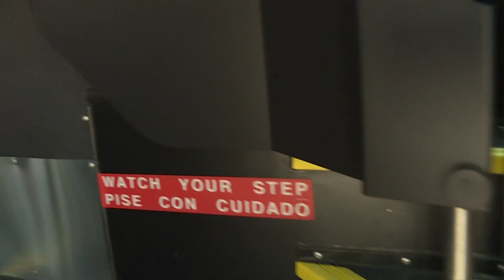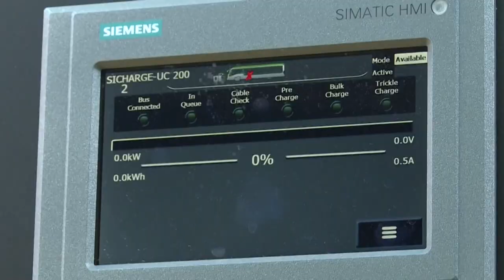Charlotte launches electric-powered buses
In efforts to create cleaner air for the Charlotte region, the city is working to have 100% of its vehicle fleet and facilities fueled by zero-carbon sources by 2030.

Charlotte City Council approved a pilot program between Charlotte Area Transit  System and eTransenergy back in 2018. They're hoping this program will help them meet their goal to make Charlotte a low-carbon city by 2050.

“Our sustainability goal is bold—some people would like to say it's unattainable, but we don’t use that word here in Charlotte," Mayor Vi Lyles said.

The city's fleet is made up of more than 4,200 vehicles from fire trucks to small sedans, but of that total only 88 of the vehicles are electric. Electric vehicles make up about 2% of the total number, which makes it a very ambitious goal for them to hit within the next eight years.

On Friday, in commemoration of Earth Day, CATS debuted a battery-powered electric bus. The vehicle is part of a pilot program aiding the city's initiative for a zero-emission bus fleet.

"What we are really talking about here is the health of our community and our impact on climate," Sarah Hazel, the sustainability and resilience officer for Charlotte, said.

"We are focused on whether the technology is there and replacing vehicles where there is an electric vehicle option," she added.

Right now there are 18 electric buses that will be tested for 12-18 months. Based on that assessment the goal is to expand all buses from diesel to electric and already the difference has been noticeable.

“By the way, I’ve been inside while it’s turned on and it is silent, it does not vibrate, it’s incredible," Mecklenburg County Commissioner Leigh Altman said.

City leaders say as they continue to test newer technology to ensure it meets service delivery needs, one of the biggest factors in helping them reach their goal is community and individual efforts.

"We haven’t been doing the work for decades, so there is a lot to do in a short period of time," Eric Zaverl, with Sustain Charlotte, said.

He said to help combat a problem that’s been ongoing for years, they’re advocating for smart land use and transportation choices.